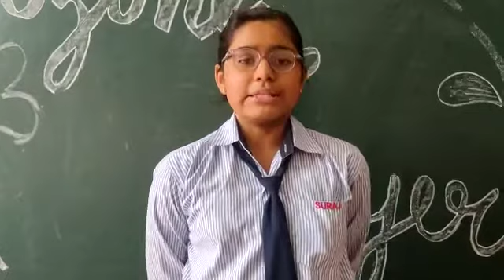Suraj School Rewari student Khusi presenting topic Ozone layer.